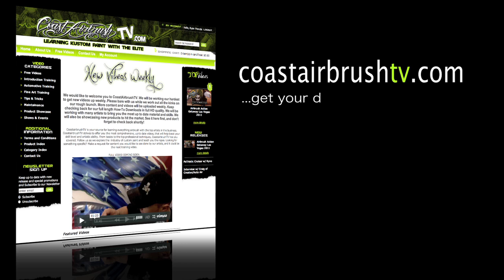"The Wolf Man" Mastering Photo Realism Airbrushing w/ Cory Saint Clair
In this video with Cory Saint Clair you will learn how to master photo realism to its fullest. This video focuses of the use of multiple layers and color blending to create a life like "Wolf Man" portrait. With Cory's easy to follow teaching style and years of experience, you will be blown away with techniques and abilities you will you will learn from this near 2 hour long instructional video.

Some Highlights Include:
•Achieving life like details
•Creating texture in your paintings
•The use of Createx's Wicked Artist Pallet
•Highlights & shadows
•Rendering hard & soft edges
•Freehand Airbrushing
•Layering to create contrast & texture
•Paint reduction
•Scratching & erasing highlights
•Blending backgrounds
•& Much More!